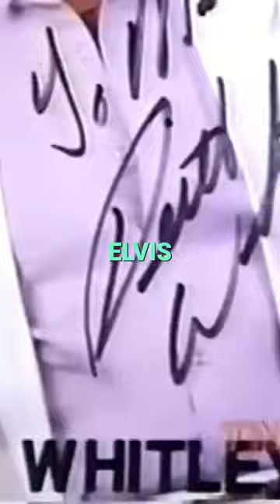Keith Whitley's Journey to Nashville Struggles Talent and Finding His Voice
When Keith Whitley first arrived in Nashville, he quickly discovered that success wouldn’t come as easily as he had hoped. His deep-rooted traditional country style didn’t initially blend with the modern wave of country music, making it difficult for him to break through. However, Keith’s incredible vocal range and natural gift were undeniable. On stage, his ability to hit both deep bass notes and near-falsetto tones left audiences and even his fellow musicians in awe.

Despite his talent, it took some time before Keith secured a recording contract with RCA, the same label as his hero, Elvis Presley. His excitement about signing was palpable, so much so that he wanted to sign the contract on the spot, trusting that everything was fine. But after cutting his first record, Keith faced a harsh reality: radio stations deemed his sound “too country” for the increasingly mainstream direction of the format. The record didn’t perform well, and Keith was left disappointed.

Undeterred, Keith began to adapt, selecting more modern material to appeal to the evolving tastes of the country music scene. It was during this period in 1985 that he met Nashville singer Lori Morgan, daughter of Grand Ole Opry star George Morgan, marking the beginning of a new chapter in his life and career.